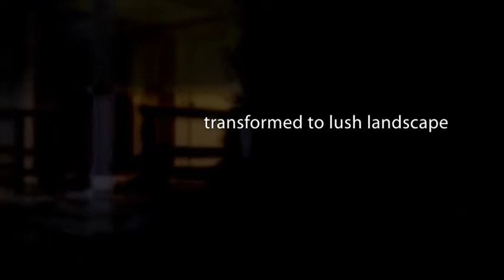Before and After Landscaping Photos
A slideshow of before and after photos from dblandscaping projects.